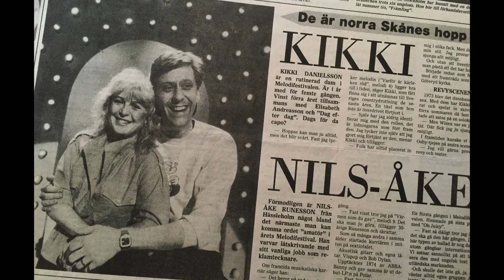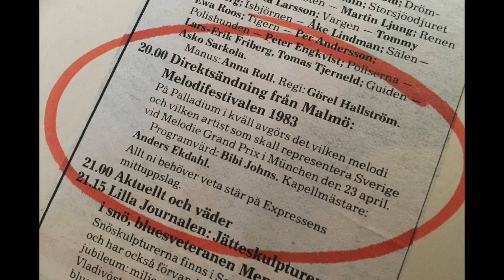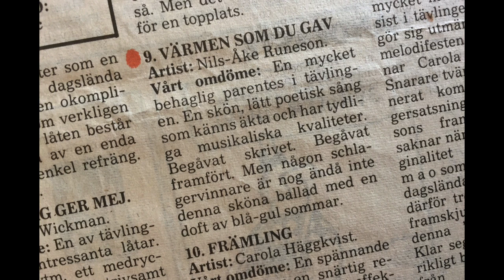Värmen som du gav (studioinspelning 1983) – Nils Å. Runeson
Studioinspelningen av "Värmen som du gav" från 1983 med Nils Å. Runeson.
(Specialversion med 36 sekunder av Anders Berglunds fina blås- och stråkarrangemang, utan övrigt komp, inklippt från 2.32 till 3.08!).

Låten var med i Melodifestivalen i TV, från Palladium i Malmö 26 februari 1983.
"Värme som du gav" kom ut som singel på SOS Recording (SOS 1147).
Förlag: Warner Bros Music Publ.

Det finns även en engelsk version, "My summer feeling", som aldrig lanserades 1983.
Den inspelningen finns endast på samlings-CD´n "Runesongs", utgiven i en mindre upplaga
1997.